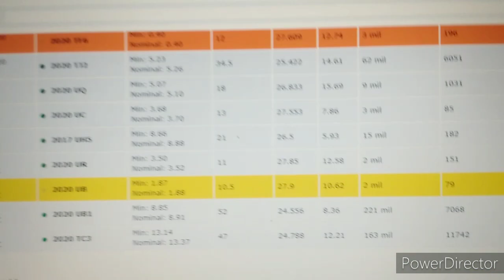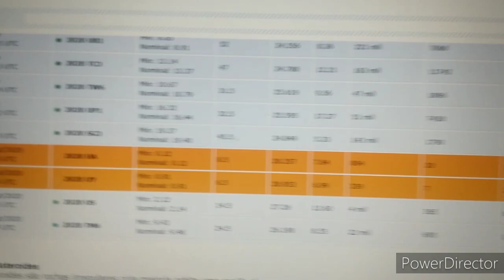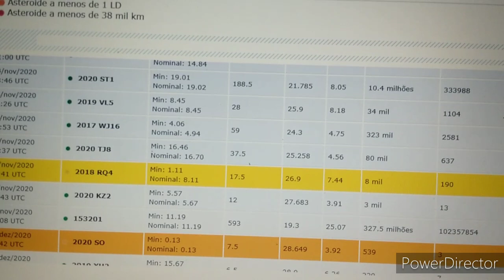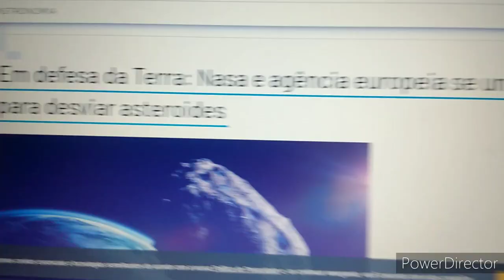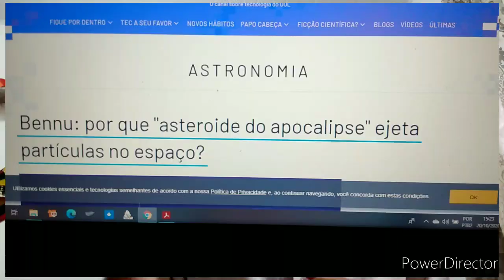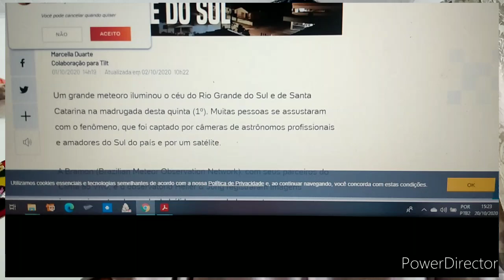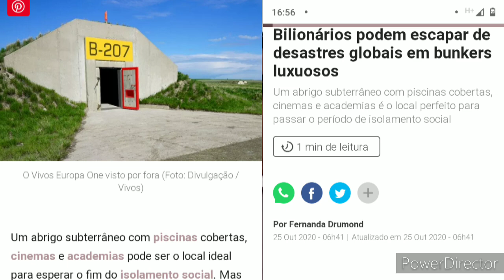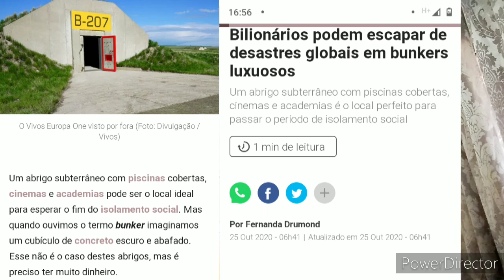Asteroide Bennu vai cair na terra ? o que dizem os cientistas ? o que diz a bíblia ? profecias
Asteroide vai cair na terra ? o que dizem os cientistas ? o que diz a bíblia ?
bennu asteroide bennu
nibiru Nibiru
NASA

Canal Fim dos Tempos: meu canal aborda conteúdo sobre os sinais do fim tempos e a nova ordem mundial

meu objetivo aqui é informar sobre os acontecimentos atuais e sua relação com as profecias bíblicas.

2071-0

Cc 21057-9

Isael Ferreira Correa

Caixa econômica

Agência 1144

Conta 29942-0

Op 13

Jackeline nunes

- Pode piorar? Praga de gafanhotos vindo para o Brasil

- Sinais do Fim dos Tempos

Escatologia

acordo de paz

Fim do mundo

Sinais dos Tempos fim dos tempos apocalipse Sinais do fim

Isael Ferreira pastor Isael

paz em Israel

palestina

Apocalipse

Profecias

anticristo

Grande tribulação